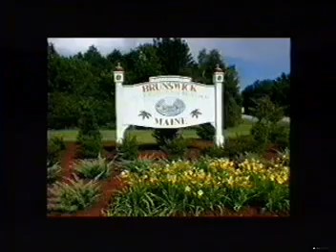Anne Morham - Remember the Sweet Things: 70th Birthday Video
Marsh's sister-in-law.

Friends and family reminiscing with Marsh Greene on his 70th birthday.
Produced by his wife Ellen Greene